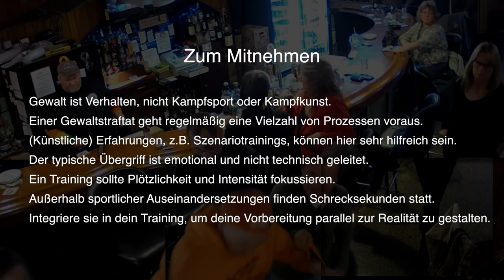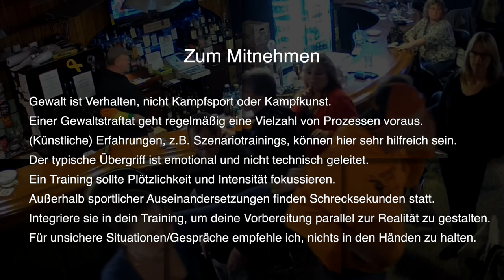Gewalt ist ein Prozess | Selbstverteidigung verstehen | Episode 7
Natürlich ist Gewalt eigentlich kein Prozess, sondern ein Handlungsergebnis. Um vor die Lage zu kommen, erscheint es jedoch viel sinnvoller auf eines der vielen Vorzeichen der Handlung zu reagieren als auf den kurzen Übergriff. Darum geht es in der Serie und so auch in der ersten Folge nach über einem Jahr Pause. Viel Spaß damit.

► KONTAKTIERE MICH HIER:
Lob, Anregungen, Kritik: